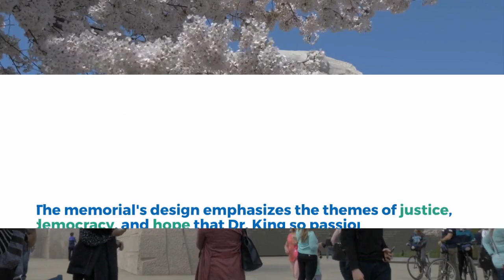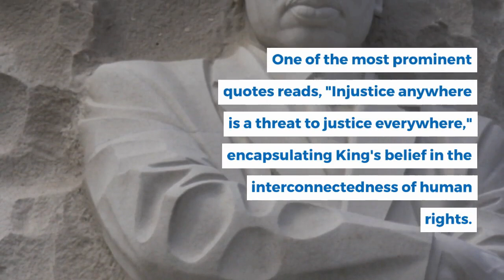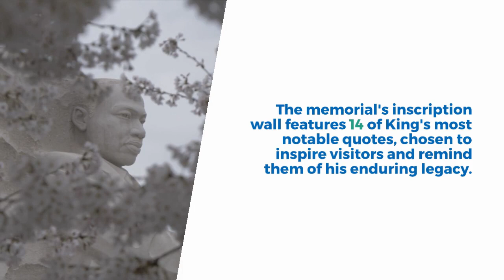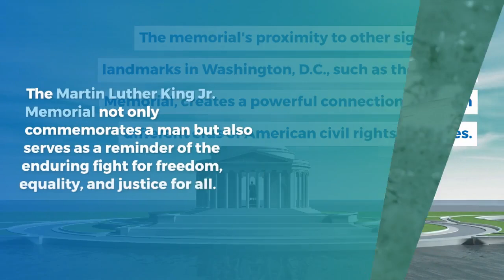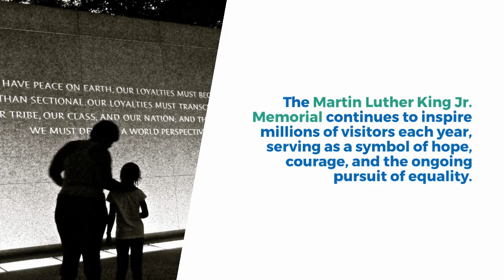Martin Luther King Jr. Memorial: Reflecting on Equality, Justice, and Legacy in Washington, D.C.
Martin Luther King Jr. Memorial: A Monument to Equality and Justice

The Martin Luther King Jr. Memorial in Washington, D.C., stands as a powerful tribute to the civil rights leader who dedicated his life to the pursuit of equality and justice. Unveiled in 2011, this memorial honors Dr. King's enduring legacy as a champion of nonviolent resistance and his profound impact on the civil rights movement in America. Located on the Tidal Basin, the memorial is an integral part of the National Mall, symbolizing King's vital role in shaping American history.

At the heart of the memorial is the "Stone of Hope," a towering 30-foot statue of Dr. King carved from granite, emerging from a "Mountain of Despair." This striking imagery was inspired by King's famous "I Have a Dream" speech, in which he proclaimed, "Out of the mountain of despair, a stone of hope." The memorial's design beautifully captures the themes of justice, democracy, and hope that Dr. King advocated so passionately throughout his life.

Engraved on the statue are powerful quotes from King's speeches and writings, reflecting his vision for a more just and equal society. Among the most prominent is the quote, "Injustice anywhere is a threat to justice everywhere," which encapsulates King's belief in the interconnectedness of human rights. The memorial's strategic location between the Lincoln Memorial and the Jefferson Memorial underscores King's connection to the broader struggle for freedom in America.

Visitors to the site often find themselves moved by the solemnity and dignity of the memorial, which invites deep reflection on the ongoing struggle for civil rights. The memorial also serves as a poignant reminder of the progress that has been made, as well as the work that still needs to be done to achieve true equality. The surrounding cherry blossom trees and the serene setting by the Tidal Basin create a peaceful environment for contemplation and remembrance, making the memorial a place of pilgrimage for many.

The inscription wall at the memorial features 14 of King's most notable quotes, chosen to inspire visitors and remind them of his enduring legacy. The design of the memorial was carefully crafted to evoke a sense of hope and resilience, qualities that defined Dr. King's life and work. The memorial's opening was a significant moment in American history, attended by civil rights leaders, politicians, and citizens from across the country.

The statue of Dr. King was created by Chinese artist Lei Yixin, and its creation sparked important discussions about the global influence of King's legacy. The design of the memorial was selected through an international competition, reflecting the widespread admiration for Dr. King's contributions to humanity. At night, the memorial is illuminated, adding to the solemn and reflective atmosphere of the site. The surrounding landscape includes a water feature that symbolizes the continuous flow of justice, echoing King's famous words about the "arc of the moral universe."

As a beacon of the ongoing fight for justice and equality, the Martin Luther King Jr. Memorial continues to inspire millions of visitors each year. It stands not only as a tribute to one man's life and work but also as a symbol of hope, courage, and the enduring pursuit of equality for all. The memorial's proximity to other significant landmarks in Washington, D.C., such as the Lincoln Memorial, creates a powerful connection between different eras of American civil rights struggles, making it an essential part of the nation's historical landscape.

Viewer Question:
"What does the Martin Luther King Jr. Memorial mean to you, and how does it inspire your thoughts on justice and equality?"